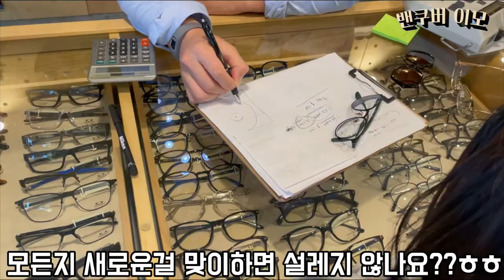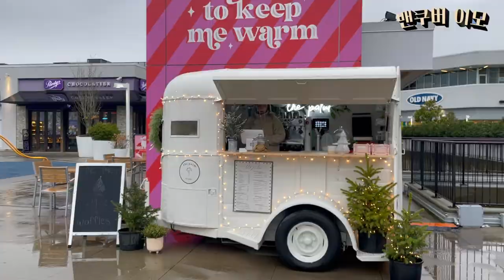안경점과 맛있는 간식